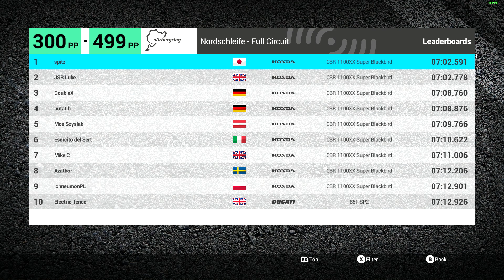Ride 2 [PC] Time Trial Replay - Nurburgring Nordschleife 499pp - CBR1100XX SB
499pp - CBR1100XX Super Blackbird